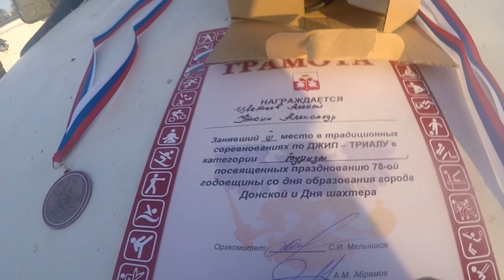Бездорожье 2017 SUV 4х4 off-road Уаз, Нива джип-триал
Бездорожье 2017 SUV 4х4 Off-Road Полный Привод Уаз, Нива джип-триал внедорожники по бездорожью буксует по грязи
В видео использовалась музыка (Cover Believer, My Favourite Game, Take Me To Church, 50 Cent - In Da Club)